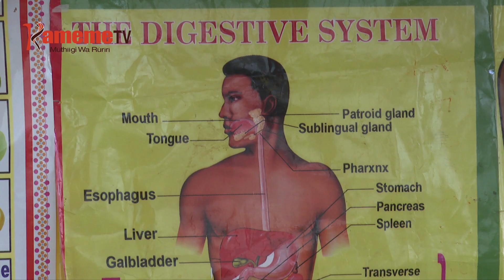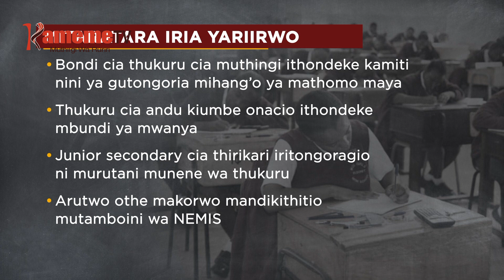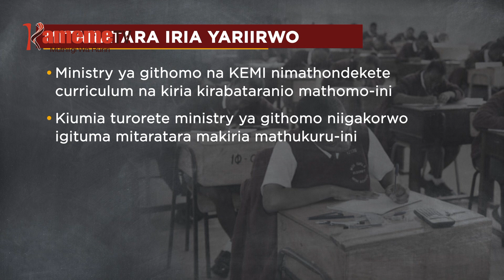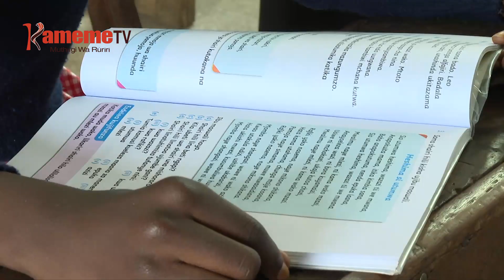MITARATARA YA JUNIOR SECONDARY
Minista wa mathomo Ezekiel Machogu niaheanite mitaratara iria thirikari yariire hari gukinyaniria mathomo ma Junior Secondary, na mbeca iria o murutwo aririhagirwo o mwaka.
Oho niarutite mukana ati gutiri murutwo uritaragirwo kigina giki atandikithitio mutambo-ini wa nemis , uria uteithagia thirikari kumenya ni arutwo aigana irarumbuiya.
Oho murugamiriri munene wa kamiti ya kwandika arutani nancy macharia augite kamiti ino nikuruta mutaratara wa mathomo ma Junior Secondary kuri arutani riri nao arutani ngiri 30,000 aria moetwo makambiriria wira wao mweri ukite.